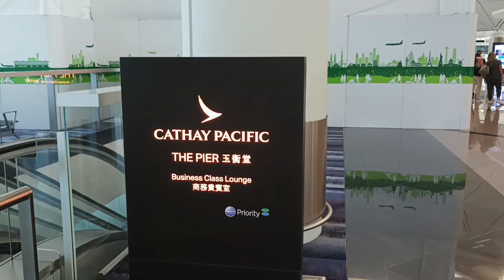Hong Kong International Airport - Cathay Pacific Pier Sign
Heard that it's a nice lounge.

Original title:
VID_20220713_075245.mp4